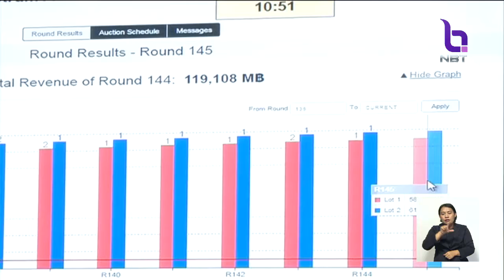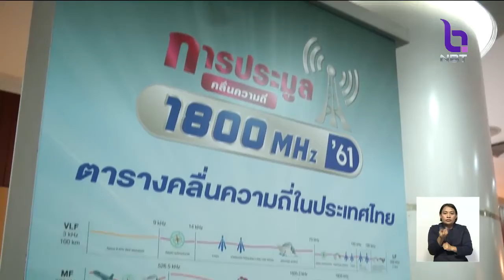ไม่มีเอกชนเข้าร่วมประมูลใบอนุญาตใช้คลื่นความถี่1800 MHz กสทช.เตรียมเสนอปัญหา คสช.พิจารณาแนวทาง